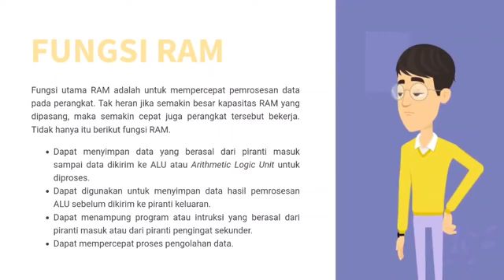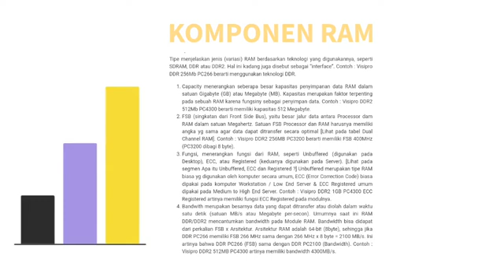💻📱🖥PENGERTIAN FUNGSI PENJELASAN TENTANG RAM YANG ADA PADA HP, LAPTOP, PC KITA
🌸Assalamualaikum wr.wb
Hallo Guys Kali Ini Saya Membuat Konten :
» PENGERTIAN FUNGSI PENJELASAN TENTANG RAM
Selamat Menonton:')

Apa itu RAM? Ketahui Jenis dan Fungsinya Yuk!

Istilah RAM sendiri sudah tidak asing ditelinga kita, namun sebenarnya apasih RAM itu?

RAM atau Random Access Memory merupakan hardware yang terdapat di dalam perangkat gadget seperti komputer, laptop, dan smartphone. RAM ini berfungsi sebagai tempat penyimpanan data sementara dan hanya bekerja saat perangkat tersebut hidup atau beroperasi..

Fungsi RAM

Fungsi utama RAM adalah untuk mempercepat pemrosesan data pada perangkat. Tak heran jika semakin besar kapasitas RAM yang dipasang, maka semakin cepat juga perangkat tersebut bekerja. Tidak hanya itu berikut fungsi RAM.

Dapat menyimpan data yang berasal dari piranti masuk sampai data dikirim ke ALU atau Arithmetic Logic Unit untuk diproses.

Dapat digunakan untuk menyimpan data hasil pemrosesan ALU sebelum dikirim ke piranti keluaran.

Dapat menampung program atau intruksi yang berasal dari piranti masuk atau dari piranti pengingat sekunder.

Dapat mempercepat proses pengolahan data.

Jenis-Jenis RAM

1. Dynamic RAM (DRAM)

Dynamic RAM merupakan jenis-jenis RAM yang disegarkan atau refresh oleh Central Processing Unit (CPU) secara berkala agar data yang ada di dalamnya tidak hilang.

2. SD RAM

Sychronous Dynamic Random Access Memor atau SDRAM merupakan RAM lanjutan dari DRAM. Namun jenis-jenis RAM ini telah mengalami sinkronisasi oleh clock sistem. Umumnya, SDRAM lebih cepat dibandingkan DRAM.

3. DDR RAM

Double Rate Random Access Memory atau DDR RAM merupakan jenis-jenis RAM dengan teknologi lanjutan dari SD RAM. RAM ini mampu menjalankan dua instruksi sekaligus dalam satuan waktu yang sama. Jenis RAM ini mempunyai kapasitas 184 pin dan mengonsumsi daya listrik yang lebih rendah.

4. RD RAM

Rambus Dynamic Random Access Memory atau RDR RAM proses kerjanya lebih cepat dan umumnya lebih mahal dari SD RAM. Jenis SD RAM ini digunakan pada perangkat komputer yang menggunakan Pentium 4 dengan slot memori mencapai 184 pin.

5. S RAM

Static Random Access Memory atau S RAM ini merupakan jenis-jenis RAM yang dapat menyimpan data di dalamnya tanpa harus ada penyegaran atau refresh dari CPU. Jenis RAM ini memiliki proses kerja yang lebih cepat dari D RAM dan SD RAM.

6. EDO RAM

Extended Data Out Random Access Memory atau EDO RAM merupakan jenis-jenis RAM yang digunakan pada perangkat dengan OS Pentium dan cocok dipasang pada komputer dengan bus mencapai 66 MHz. Jenis memori ini dapat melakukan proses penyimpanan dan mengambil data dalam waktu bersamaan.

7. NV RAM

Non Volatile Random Access Memory atau NV RAM merupakan jenis memori komputer dengan akses acak yang biasanya digunakan untuk menyimpan konfigurasi yang dilakukan oleh firmware seperti EFI, BIOS, atau firmware-firmware lainnya pada perangkat embedded misalnya router.

Struktur RAM

Adapun 4 struktur RAM diantaranya yakni:

Input storage, digunakan untuk menampung input yang dimasukkan melalui alat input.

Program storage, digunakan untuk menyimpan semua instruksi-instruksi program yang akan diakses.

Working storage, digunakan untuk menyimpan data yang akan diolah dan hasil pengolahan.

Output storage, digunakan untuk menampung hasil akhir dari pengolahan data yang akan ditampilkan ke alat output.

Komponen RAM

Tipe menjelaskan jenis (variasi) RAM berdasarkan teknologi yang digunakannya, seperti SDRAM, DDR atau DDR2. Hal ini kadang juga disebut sebagai “interface”. Contoh : Visipro DDR 256Mb PC266 berarti menggunakan teknologi DDR.

Capacity menerangkan seberapa besar kapasitas penyimpanan data RAM dalam satuan Gigabyte (GB) atau Megabyte (MB). Kapasitas merupakan faktor terpenting pada sebuah RAM karena fungsiny sebagai penyimpan data. Contoh : Visipro DDR2 512Mb PC4300 berarti memiliki kapasitas 512 Megabyte.

FSB (singkatan dari Front Side Bus), yaitu besar jalur data antara Processor dam RAM dalam satuan Megahertz. Satuan FSB Processor dan RAM harusnya memiliki angka yg sama agar data dapat ditransfer secara optimal [Lihat pada tabel Dual Channel RAM]. Contoh : Visipro DDR2 256MB PC3200 berarti memiliki FSB 400MHz (PC3200 dibagi 8 byte).

Fungsi, menerangkan fungsi dari RAM, seperti Unbuffered (digunakan pada Desktop), ECC, atau Registered (keduanya digunakan pada Server).

Bandwith merupakan besarnya data yang dapat ditransfer atau diolah dalam waktu satu detik (satuan MB/s atau Megabyte per-secon). Umumnya saat ini RAM DDR/DDR2 mencantumkan bandwidth pada Module RAM. Bandwidth bisa didapat dari perkalian FSB x Arsitektur.